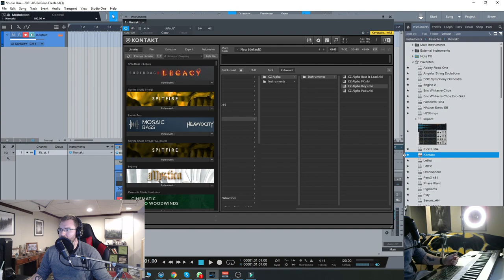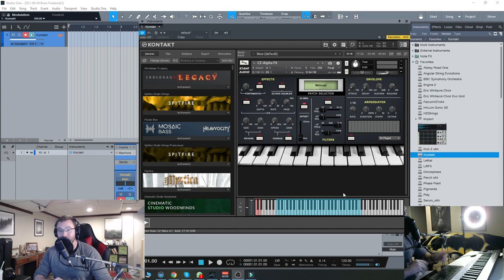Checking out CZ Alpha from Xtant Audio (Kontakt Full Library)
CZ Alpha is a library for the FULL version of Kontakt from Xtant Audio. CZ Alpha is sampled directly from a retro classic synthesizer, the Casio CZ, bringing you 100 handmade sounds which were created from scratch on the classic synth. These sounds are made to bring out the best of the synths retro character and are exclusive to this library for Kontakt. For old-school video game sounds, or just retro synth-pop, this library is perfect and gives you sounds that modern synth VSTs simply can't recreate!